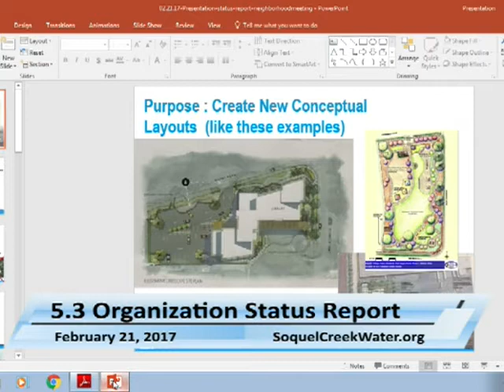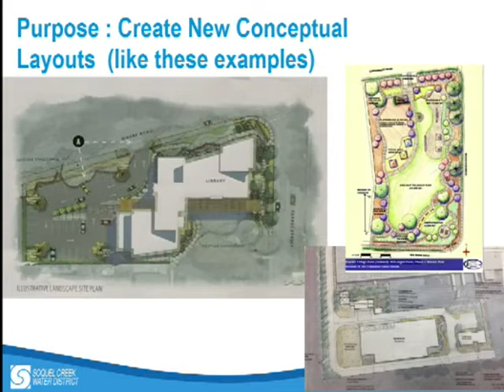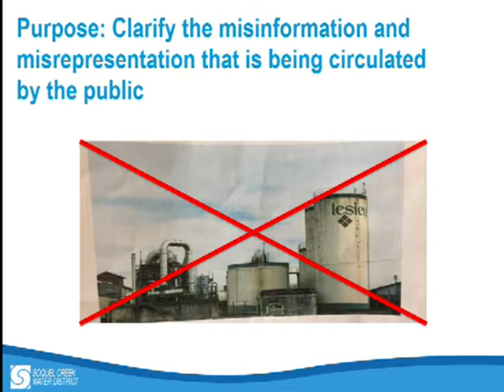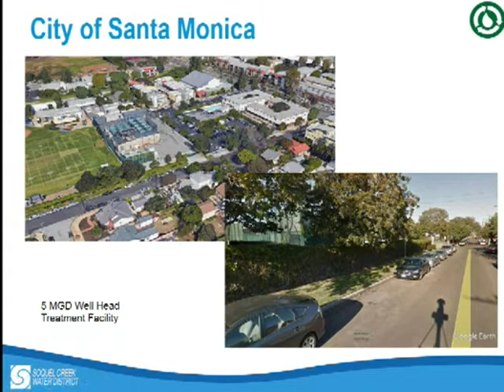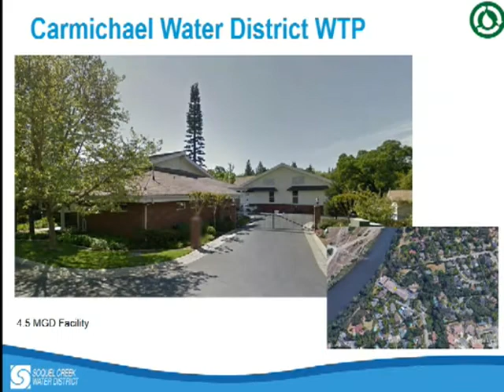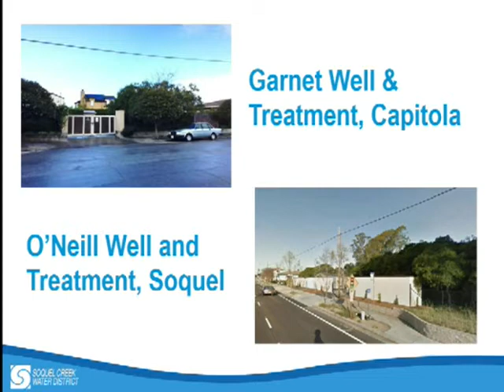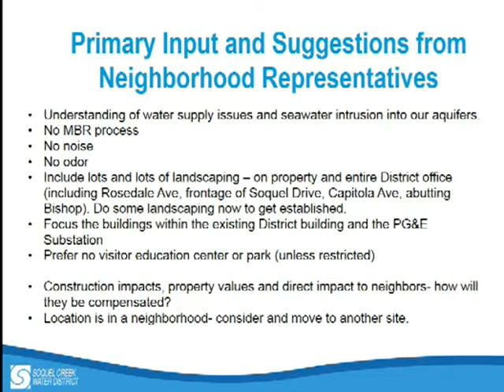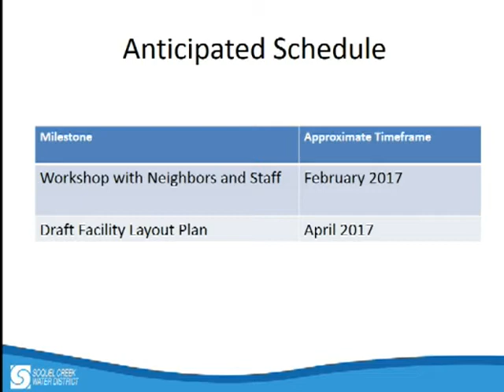February 21, 2017 SqCWD Board Meeting